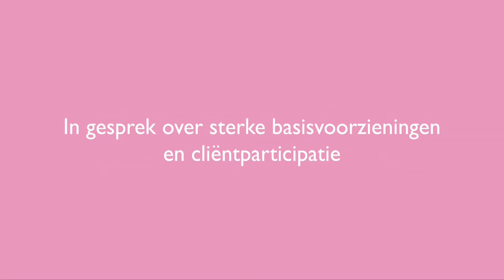In gesprek over sterke basisvoorzieningen en cliëntparticipatie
Voor de Jeugd Live! tijdens de Voor de Jeugd Dag 2015 in de Westergasfabriek in Amsterdam.
Iedereen is het er over eens: opgroeien in een stimulerende, gezonde en veilige omgeving is voor de ontwikkeling is voor de ontwikkeling van kinderen van essentieel belang. Maar hoe zorg je als gemeente voor deze sterke basisvoorzieningen? En hoe kunnen gemeenten de participatie van jeugd, ouders en burgers versterkt worden?

Aan tafel: Victor Everhardt, Yassimona El Bakkali Saioufi, Daniëlle van Schaik en Tom van Yperen